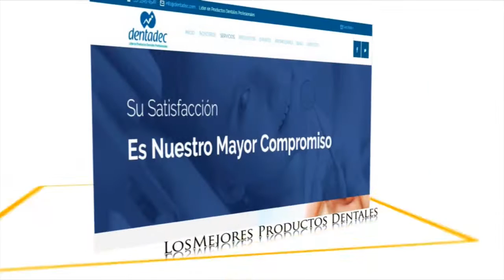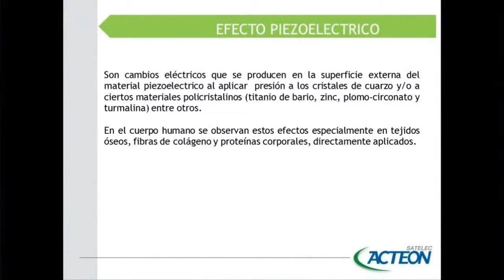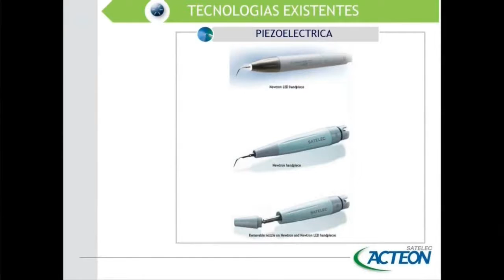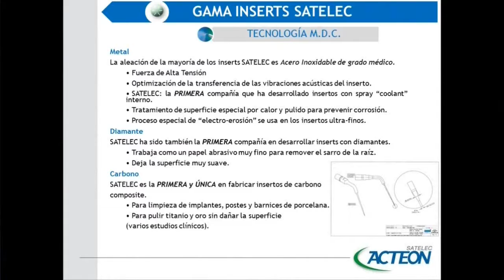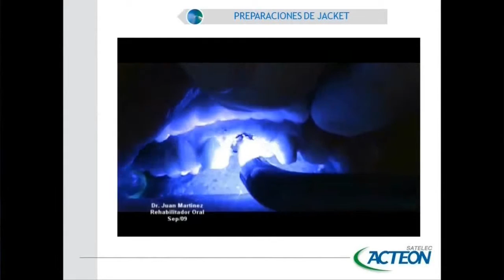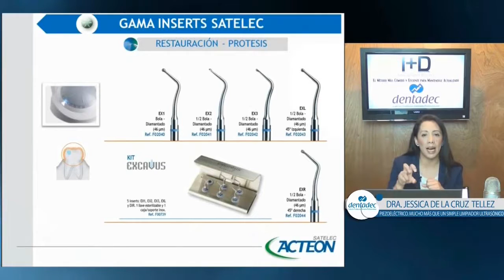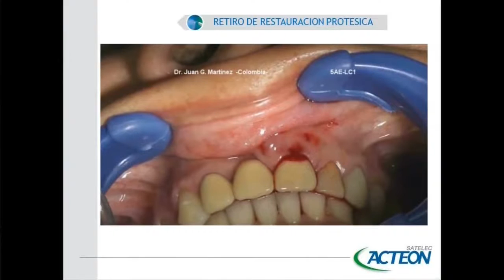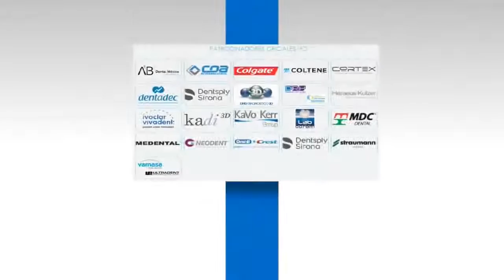423 PIEZOELÉCTRICO, mucho más que un simple limpiador ultrasónico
Grabación de la Conferencia gratuita por internet dictada en vivo el miércoles 27 de julio de 2016, por la Dra. Jessica de la Cruz Tellez
Empresa Invitada: acteon - satelec